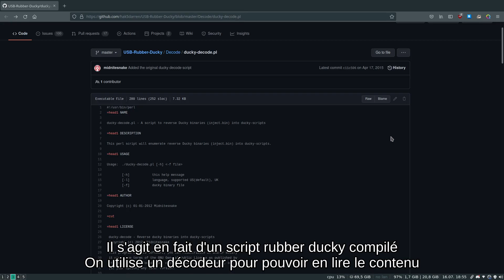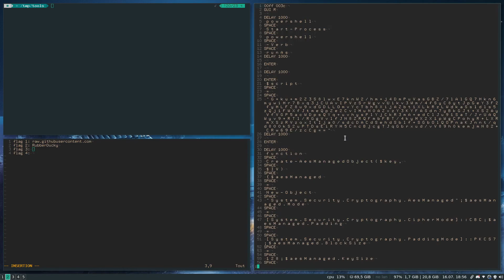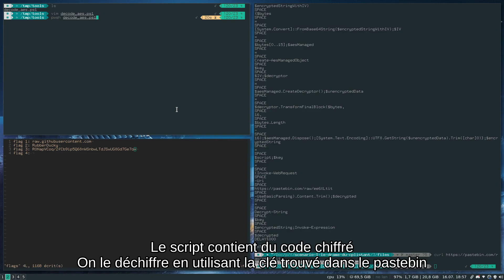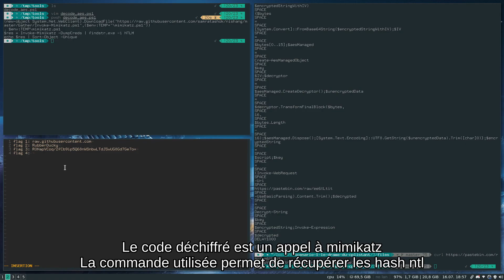Le drame du CPListant 4 Ascention Interne